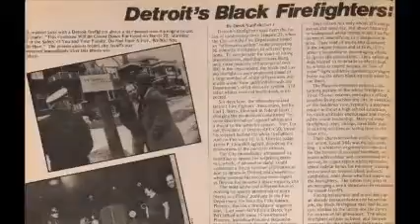Michigan FD Faithfuly By Journey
in honor of the firefighters of Michigan. Thank You for being a firefighter